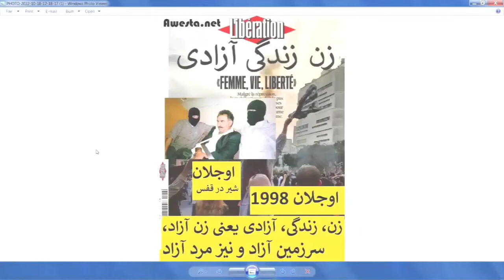ریشه و راز و رمز شعار زن زندگی آزادی که جهانی شد از شیردرقفس زندانی قهرمان گردها میباشد